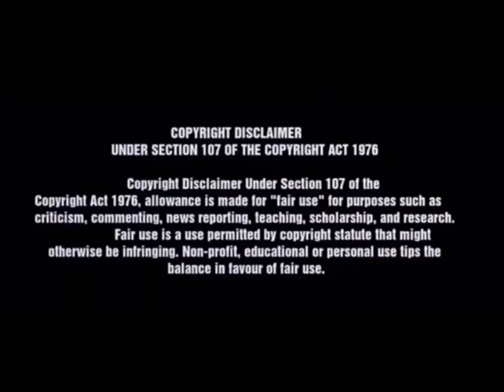Adrienne Slays (colab)| Darius (purses | family drama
Adrienne Slays has been asking  for fair treatment for more then 2 yrs...is it really family drama or a you tube reaction ... Chillin wit Walt and Blove making plans to colab..but, not Adrienne and Darius...👀see the vdo 👍 and subscribe